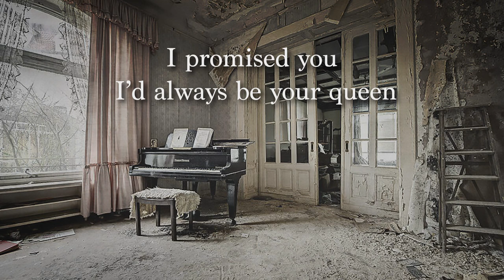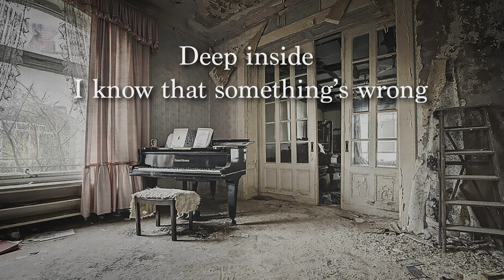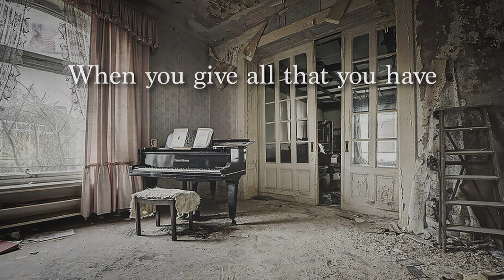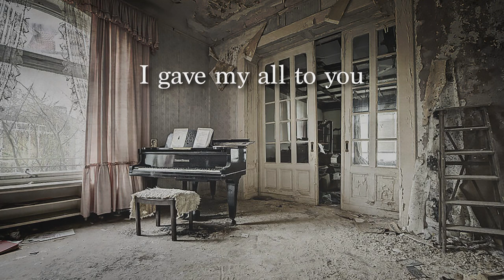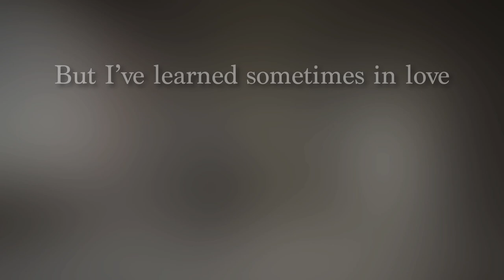All For You - ft. Heather Appling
^^^IF YOU LIKE THE SONG, PLEASE DOWNLOAD ON ITUNES!!!^^^